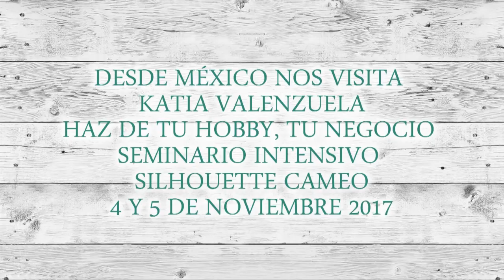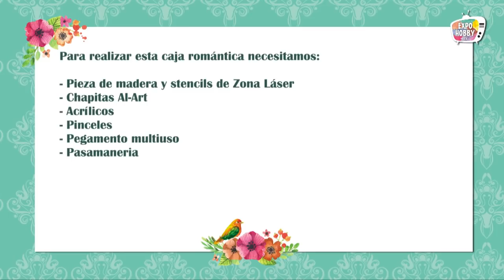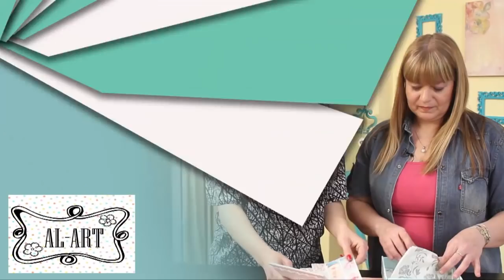Expohobby TV (T02 - E52) Mariel Lasala - Pintura Decorativa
Mariel Lasala nos enseña a decorar una cajitas de fibrofacil con un estilo super romántico! Aprende a aplicar chapas decorativas, pintura chalk, stencils y pasta para modelar. Decorá con pasamanerías y strass al tono. Seguí el paso a paso y decora tus cajas!!